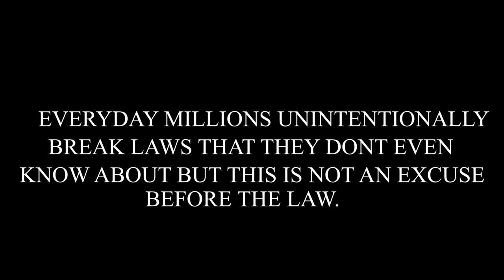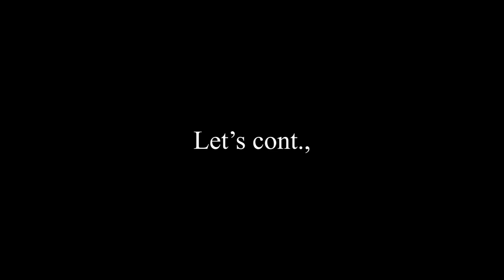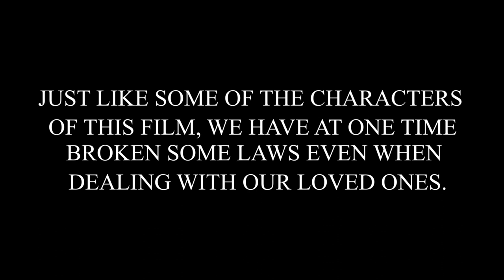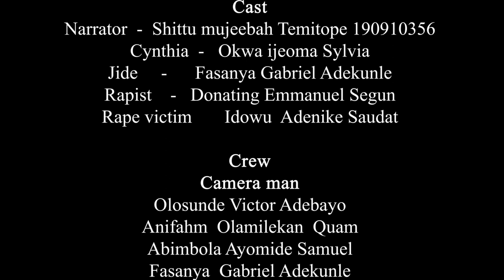LEGALITY - GROUP 17 DRAMA(MAC 408)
GROUP MEMBERS

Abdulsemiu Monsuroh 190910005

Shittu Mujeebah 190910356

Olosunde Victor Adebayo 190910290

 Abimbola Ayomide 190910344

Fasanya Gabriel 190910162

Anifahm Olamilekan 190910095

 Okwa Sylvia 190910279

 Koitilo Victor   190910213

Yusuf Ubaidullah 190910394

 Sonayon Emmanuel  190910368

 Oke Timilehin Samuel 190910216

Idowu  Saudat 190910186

Gandonu Ayomide

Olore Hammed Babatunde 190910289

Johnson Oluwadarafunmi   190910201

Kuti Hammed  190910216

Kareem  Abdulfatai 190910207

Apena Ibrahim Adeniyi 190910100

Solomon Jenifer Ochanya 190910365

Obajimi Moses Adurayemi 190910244